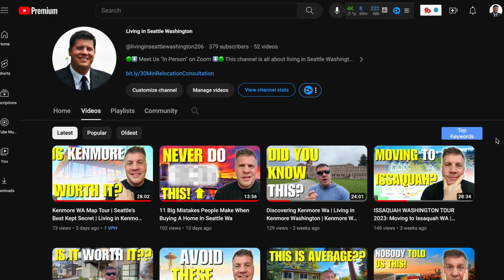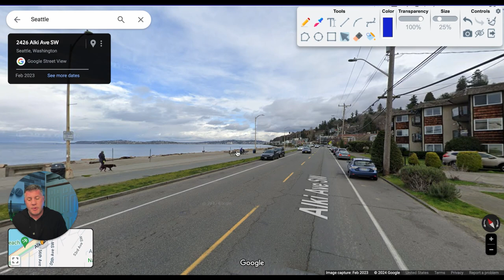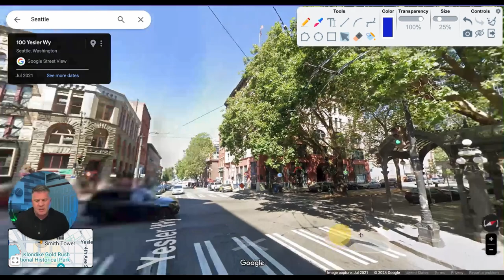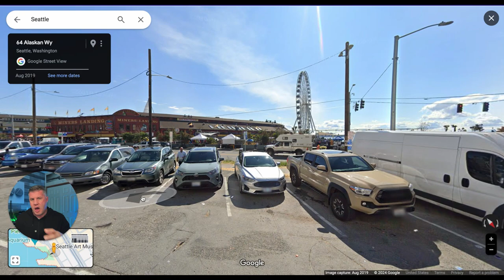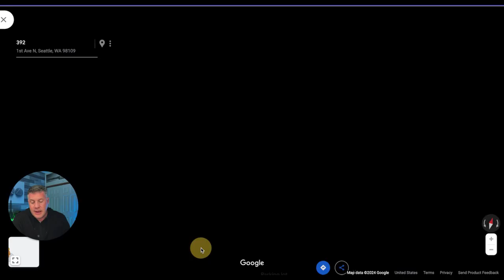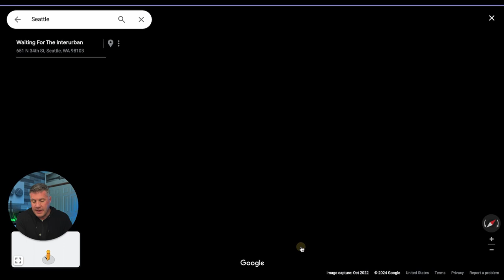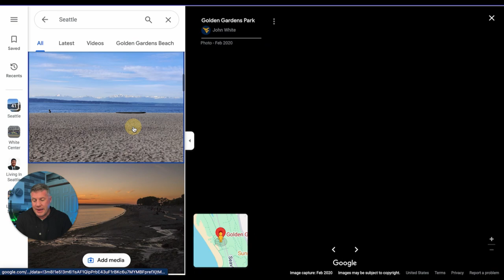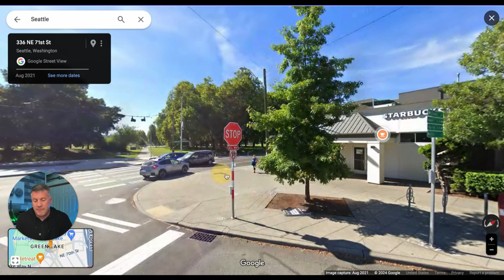If You're Moving to SEATTLE WA... WATCH THIS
Are you thinking of buying a home in Seattle Wa? 🌆 Ready to embark on a virtual journey through the heart of the Emerald City? 🏙️ Join me on this exciting Google Maps tour as we navigate the vibrant neighborhoods of Seattle, WA! 🗺️

In this video, we'll be exploring some of the most iconic and sought-after areas, shedding light on the unique charm of each neighborhood. From the trendy streets of Capitol Hill to the waterfront allure of Ballard, get ready to soak in the essence of Seattle Wa's diverse real estate landscape.

But that's not all! 🌟 I'll be your virtual guide, pointing out the must-see spots and hidden gems that make Seattle Wa truly special. Whether you're a local curious about your city or a prospective homebuyer eager to learn about the real estate scene, we've got you covered.

Curious about Seattle Wa real estate prices? 💰 We'll dive into that too! I'll break down the property market in different neighborhoods, giving you a solid understanding of what to expect. From Queen Anne's classic elegance to the laid-back vibes of Fremont, we'll navigate the Seattle real estate waters together.

So, buckle up and get ready for an immersive experience as we stroll through the iconic streets, explore the picturesque parks, and uncover the magic of Seattle, WA! 🚀

🤔Thinking of Moving to Seattle Washington? ✨
This channel is all about living in Seattle Washington, moving to Seattle WA, and relocating to Seattle Washington. We also cover living in the Seattle Washington suburbs, moving to the Seattle WA suburbs, and relocating to the Seattle Washington Suburbs.

If you want to know everything about eating, sleeping, working, playing, the good, and the bad of living in Seattle Washington, then subscribe▶ and tap the bell🛎 for notifications so you can be the first to know about the current market in Seattle WA.😁

We get calls and emails everyday of people just like you, looking for help on making their move to Seattle Washington and we absolutely love it.😍 Whether you are moving next week or next year, give us a call☎, shoot us a text📝, or send us an email📨 so we can help you make a smooth move to Seattle Washington.